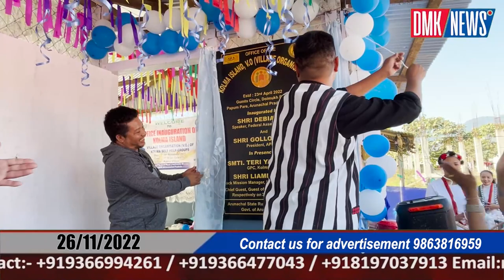Debia Muj inaugurated the VO office of Kolma Island, village Organisation of kolma Self Help Groups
DMK / NEWS